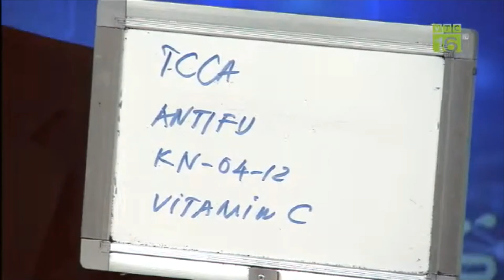Nguyên nhân và cách khắc phục khi cá trắm chết mang có chấm đen, gan bị màu đỏ và bỏ ăn